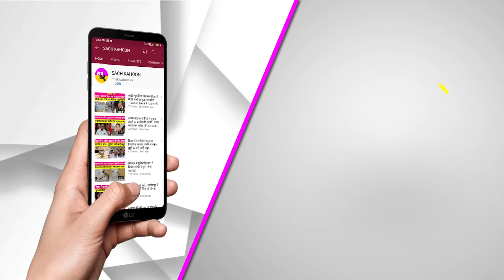Sunita Kejriwal : ਸੁਨੀਤਾ ਕੇਜਰੀਵਾਲ ਪੰਜਾਬ 'ਚ ਕਰੇਗੀ ਚੋਣ ਪ੍ਰਚਾਰ || Arvind Kejriwal || Lok Sabha Election